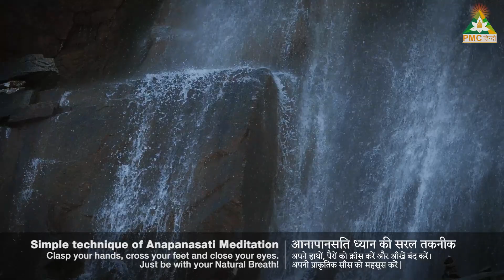Deep Instrumental Music for Meditation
Meditation music is music performed to aid in the practice of meditation. Music enhances the overall experience and helps a meditator to attain an empty mind easily. For beginners, Music meditation is a great tool.

Anapanasati Meditation is very simple.
Sit in a relaxed posture (anywhere on a chair or floor), close your eyes, cross your fingers and legs and observe the nature flow of your incoming and outgoing breath.
No chanting of mantras, no visualization, our Breath is our Guru.
Be with your natural breath.

ध्यान करने की विधि:-
आनापानसति ध्यान करना अत्यंत सरल एवं सहज हैं|
किसी भी सुखासन में बैठें| बैठना आरामदायक होना चाहिए| हाथों-पैरों को क्रॉस करें और आँखेें  बंद करके अपने स्वाभाविक आती जाती स्वांस सजगता पूर्वक महसूस करें| कोई भी मंत्र जाप न करें... स्वांस की गति में किसी भी प्रकार का परिवर्तन नहीं लाना हैं... मान में जब भी विचार उठे तो पुनः अपनी स्वास को महसूस करें|

जब मन विचार शून्य हो जाता है तो विशव ऊर्जा हमारे शरीर में प्रवेश करती है जिससे हम समपूर्ण सवास्थ्य, विचारों में स्पष्टता, आनंदमय जीवन और आत्मिक विकास की अवस्था को प्राप्त कर लेते हैं|